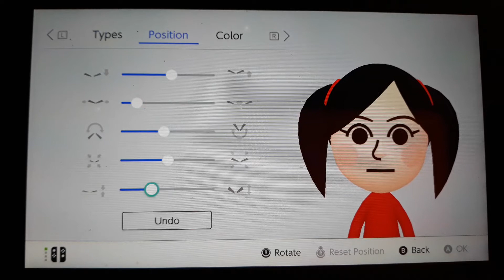How to create Amanda (My custom CPU Mii)